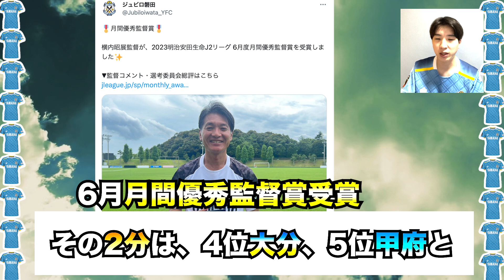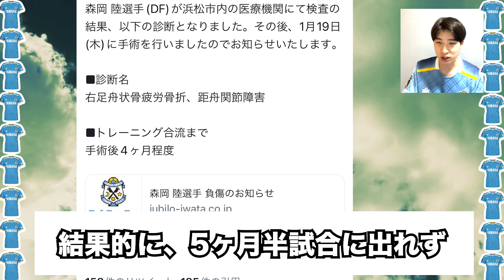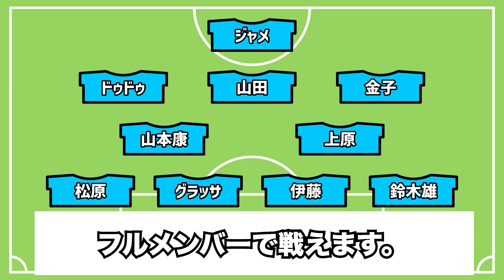ついに2位浮上！止まらないジュビロ磐田！ここから更なる反撃の始まり！【jリーグ】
今回は、ジュビロ磐田についてまとめました。
現在の順位は2位！
しかし、あくまで優勝が目標✨
町田一強と思われているからこそ、追いつき追い抜きたい！
それが今の最大の目標です。
補強なしで優勝！こんな最高のことはありません！
森岡選手も戻って来たことは非常に大きいです。
必ず実現するために全力で応援しましょう！！